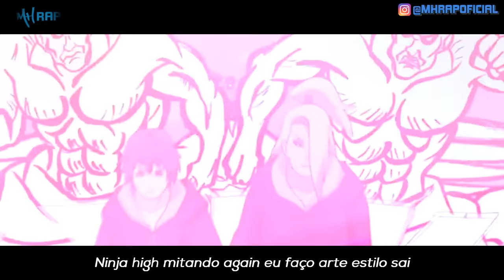VIBE ZABUZA 💨 (Animes) | Style Trap | Prod. Ihaksi | MHRAP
💥 Se você gosta das minhas musicas e faz parte da Gang

Segue lá no Instagram pra gente chegar em 20K

Fixa Tecnica:
Letra, Thumb Mix & Master
Por MHRAP

Amv Mix : Black AMV e Pointbeck

✅ Patrocínio/Anúncios/Divulgação?